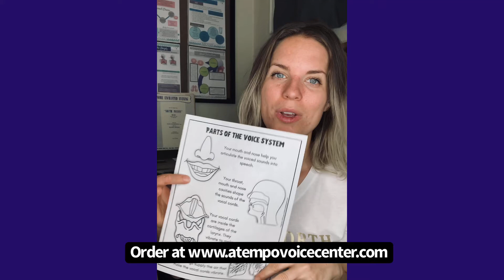Voice Anatomy for Kids Handouts for singing, choir, theater, speech therapy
Simple and Quick education handouts for vocal cords and voice production. Choir, Voice Lessons, Theater or Speech Therapy. Arm you kids with knowledge of their own voice.

This 7 page pack is a perfect compliment to any Speech-Language Pathologist or teacher to help educate about the voice.

Includes neatly designed and informative printable handouts for you to use in your practice, virtually or in-person, as you educate patients, clients or students.

These are parent friendly, and can be great to send home with guardians or parents.

Handouts include:

- What are vocal cords? (anatomy and brief description of location)
- Unvoiced vs voiced (how to tell the difference, with clip art to color)
- How does phonation work? (specific info on voice production)
- Different types of voices (how different lengths of vocal cords and resonant cavities influenced our sounds)
- The Source (The vocal cords) (special info about the vocal source)
- The Filter (The space) (special info about the importance of resonance)
- Parts of the voice system (4 different parts of the voice/speech machine)